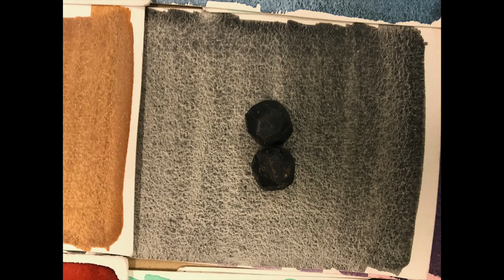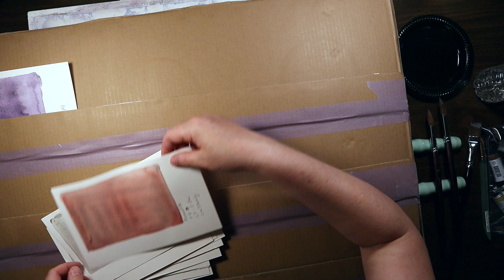Дэниэл Смит Приматек Выкраски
Daniel Smith Primatek Swatches - 12 colors